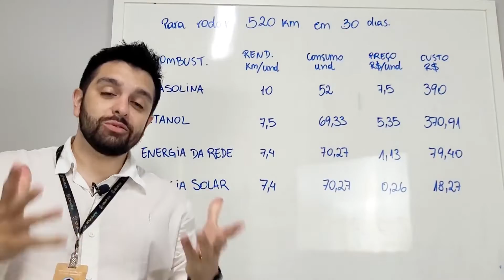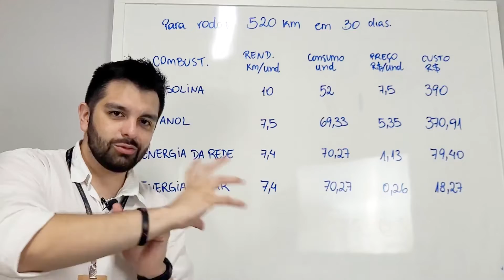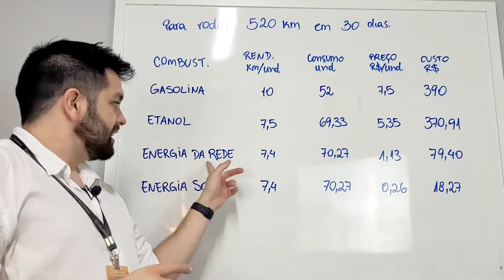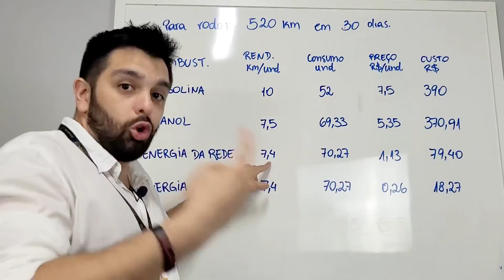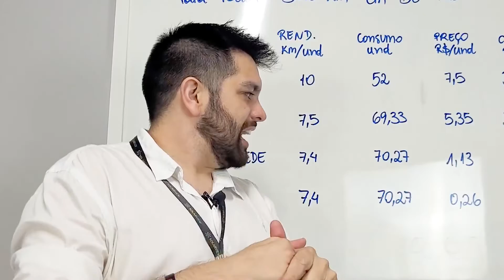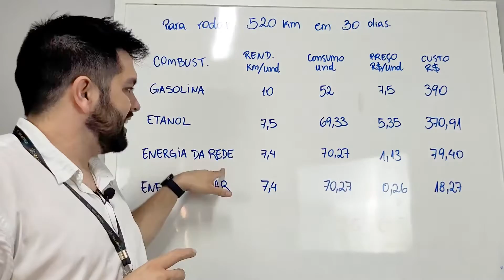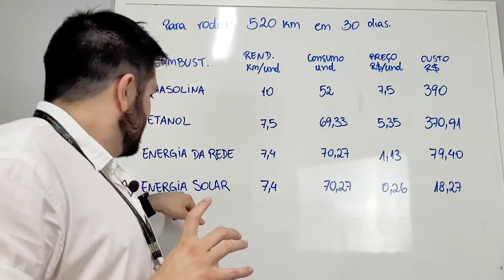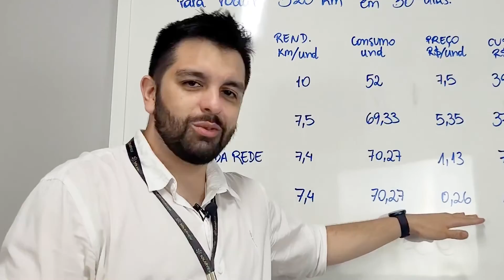Aumento de combustíveis em 20% | Energia Solar pode ser solução. Descubra! SolarView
Se você acompanha o noticiário, deve ter visto que a Petrobrás anunciou um novo aumento da gasolina, diesel e outros combustíveis. Nesse vídeo, o Jean faz um comparativo entre o uso desses combustíveis e a energia solar fotovoltaica. Descubra qual gera o melhor custo x benefício!

▶ O QUE VOCÊ VAI ENCONTRAR NESSE VÍDEO:

00:00 Introdução | reajuste gasolina e Petrobrás anuncia aumento
⛽ Na última semana, a Petrobrás anunciou um novo aumento no preço da gasolina de 20%. O preço do combustível, que já estava salgado, passa a pesar ainda mais no bolso do consumidor. Nesse cenário, o que vale mais a pena: usar os combustíveis tradicionais ou energias renováveis? É o que vamos trazer aqui hoje.

00:17 Vinheta

00:24 Energia solar x Combustíveis tradicionais
⛽ Esse estudo foi feito com base na rotina do nosso Diretor de Marketing, Jean Diniz. Então, vamos usar uma base de 30 dias e cerca de 520 km percorridos durante esse período de tempo.

00:45 alta dos combustiveis
⛽ Quanto vai ser o aumento da gasolina? Qual o motivo do aumento do combustível? Porque a gasolina está cara no Brasil? São inúmeros fatores que afetam o preço dos combustíveis, dentre eles a alta do Dólar e o aumento da cotação internacional do petróleo. O que acabou elevando o preço do barril de petróleo para U$S 140,00

01:06 Qual dos combustíveis vale mais a pena?
⛽ Claro que, em um primeiro momento, a gasolina e o etanol se tornam mais viáveis, uma vez que os modelos de carros atuais já fazem parte da nossa rotina. No caso da energia elétrica e/ou solar, seria necessário investir em um carro elétrico. Mas, para fins didáticos, vamos considerar somente a operação.

01:50 Explicando a tabela de combustíveis
⛽ Na tabela, consideramos cada combustível, o rendimento em KM, o consumo, o preço, além do custo total com cada combustível.

⛽ 02:03 Explicando o estudo dos combustíveis.
Nesse tópico, o Jean explica como foram feitos os cálculos, as variáveis envolvidas e como se chegou nas conclusões desse estudo sobre qual combustível é mais viável para transporte.

06:37 Mensagem Final
⛽ Esperamos que esse conteúdo possa ter ajudado. Curta, comente e compartilhe com quem possa precisar/se interessar. Muito obrigado!

07:12 Assista mais vídeos da SolarView!
⛽ Separamos para você outros vídeos que possam ajudar. Continue assistindo para aprender mais!

07:17 Vinheta Final

🔗 Link para baixar o Play Book do Integrador Solar

✅ O Guia do Balanço Energético em Unidades Consumidoras com Sistemas Fotovoltaicos

🔻⬇ Conecte-se com a SolarView! ⬇🔻